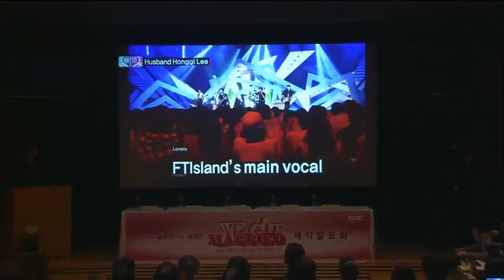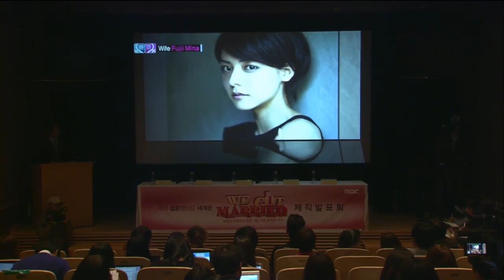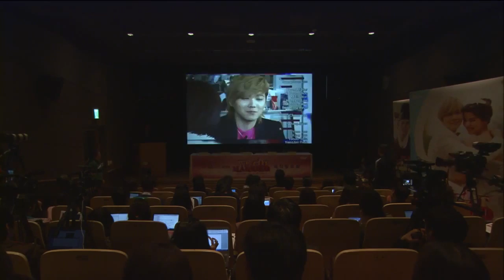Global We Got Married_Press Conference_#2_20130328_우리 결혼했어요 세계판_제작 발표회#2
Global We Got Married_Press Conference_#2_20130328
우리 결혼했어요 세계판_제작 발표회#2

Global Real Wedding Story
Lovely Couple Taecyeon&Emma Wu, Hongki&Fujii Mina

사랑의 카멜레온 OK맨 택연 & 유쾌한 러블리 Girl 귀귀
어디로 튈지 모르는 팝콘남 홍기 & 허당 매력의 엄친딸 미나

Cast: Tacyeon, Emma Wu, Hongki, Fujii Mina
Executive Producer: ChangGok, Roh
Writen By: SunHye, Kim
Producer: Hocheol, Yoo